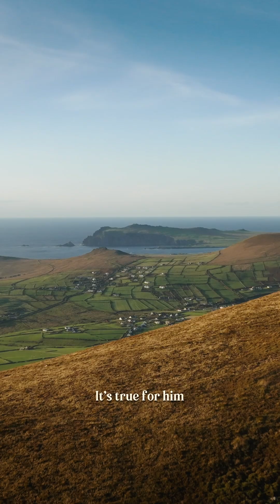The Blasket Centre - Gaeilge & Fáilte Project for Fáilte Ireland